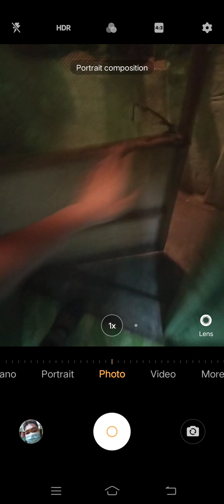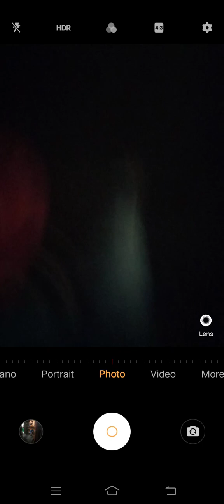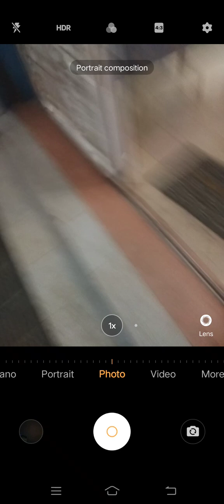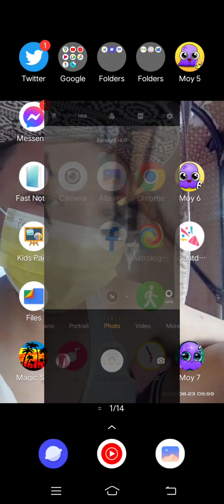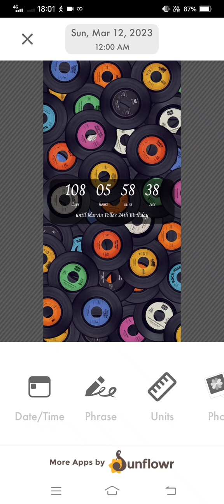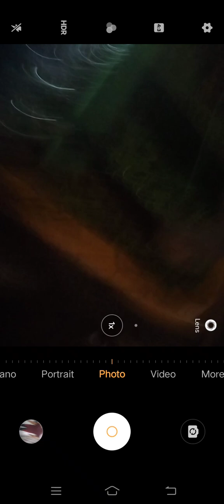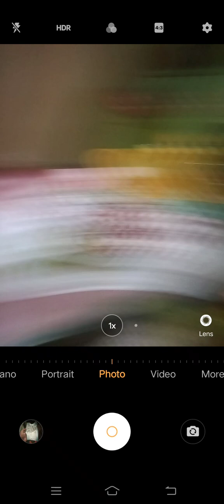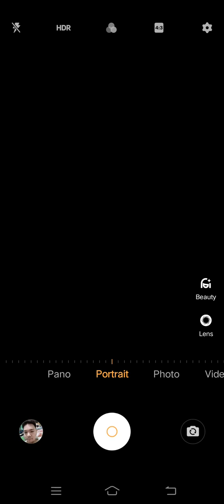Marvin Rey — Pluto Direct's Walking Time — Vlog 13,708